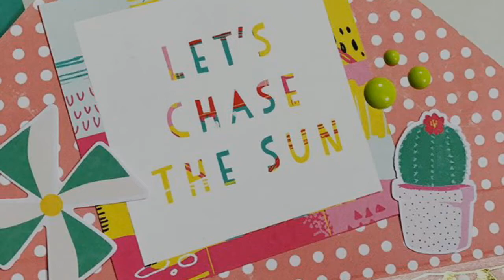CRAFT WITH ME - scrapbook layout summer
In this video I show you how I created a small scrapbook layout